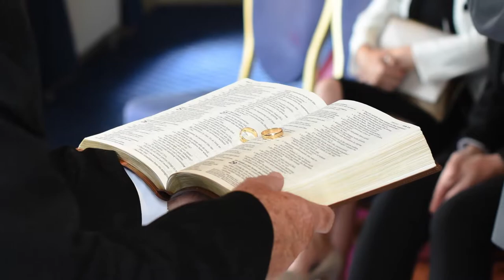Peter and Beata Cartwright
A sneak peak into a short but sweet tailored package by Toland Photography for Peter and his beautiful wife Beata on their wedding day.